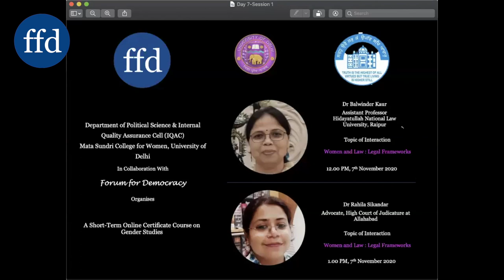Day 7 Dr Rahila Sikandar Online Course on Gender Studies